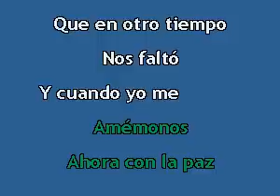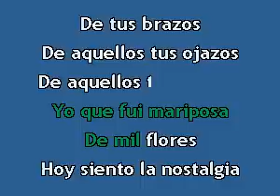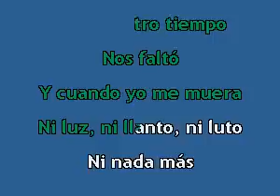Karaokanta - Pepe Jara - Andariego